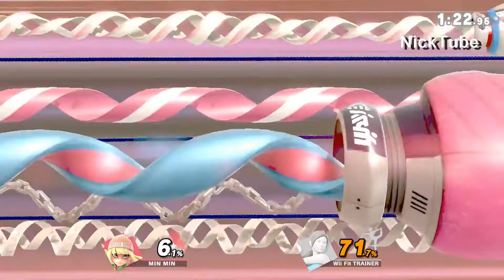Min Min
Min Min ( ミェンミェン /麵麵, MinMin ) is a playable character in Super Smash Bros. Ultimate . She is the seventh downloadable character in Ultimate and the first downloadable character as part of Fighters Pass Vol. 2 . An ARMS character was announced to be playable as part of Challenger Pack 6 on March 26th, 2020 during a Nintendo Direct Mini. However, it was not revealed that it would be Min Min until June 22nd, 2020 during a Mr. Sakurai Presents . Min Min was released on June 29th, 2020, and is classified as fighter #76.